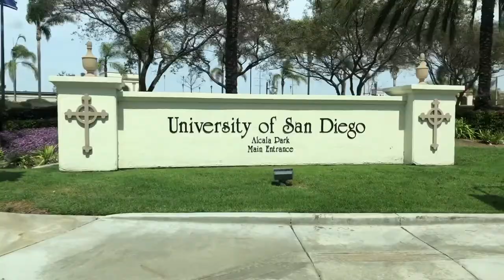My Experience & Advice | University of San Diego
The journey ends here! Visited the campus of University of San Diego to see whether it was the right San Diego school for me or not. Some of the stuff might actually surprise you!